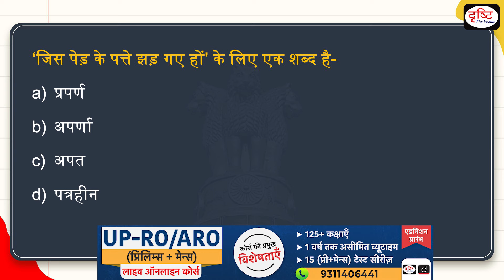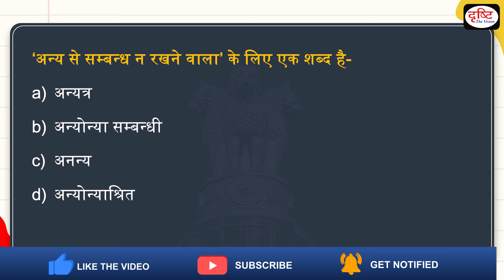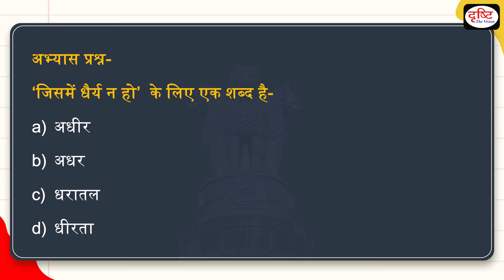UPPSC RO/ARO 2023 | General Hindi | Ep-10 अनेक शब्दों के लिए एक शब्द | Drishti PCS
प्रिय विद्यार्थियों,
टीम Drishti PCS आपके लिए लेकर आ रही है UPPSC RO/ARO 2023 की परीक्षा से संबंधित एक नई सीरीज़। इसमें UPPSC RO की RO/ARO परीक्षा के लिए सामान्य हिंदी के सिलेबस के अनुसार प्रतिदिन हिंदी के एक-एक विषय पर बहुविकल्पीय प्रश्न होंगे। हमें उम्मीद है कि इससे न केवल आपकी परीक्षा की तैयारी को और अधिक बेहतर करने में मदद मिलेगी बल्कि साथ ही आपके रिवीज़न में भी सहायक साबित होगी।
Team Drishti PCS is bringing a new series related to UPPSC RO/ARO 2023 exam. There will be multiple choice questions on one Hindi topic every day as per the general Hindi syllabus for UPPSC RO RO/ARO 2023 exam. We hope that this will not only help you in improving your exam preparation but will also prove helpful in your revision.

1. Videos by Dr. Vikas Divyakriti To

2. Concept Talk- By Dr. Vikas Divyakirti

6. To The Point- Special

8. UPSC PT Prelims Practice Quiz